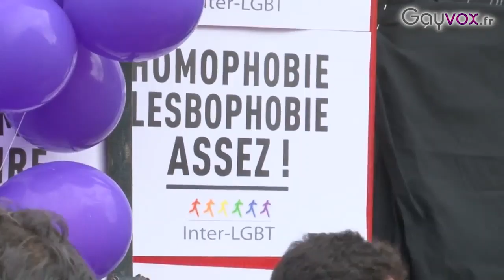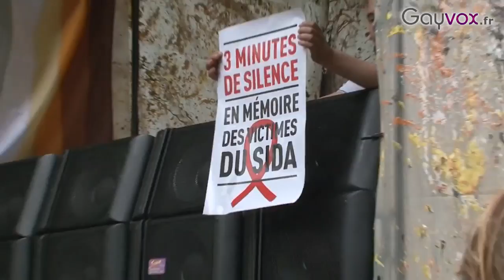28 JUIN 2014 - Equality à la Marche de Paris 2014 V2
Equality présente à la Marche des Fiertés de Paris en 2014 - Cette année nous revendiquons pour la Famille pour tous !!